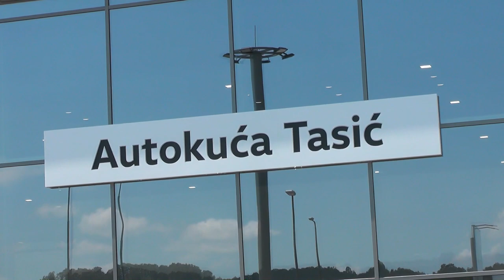Autokuća Tasić - TRANSPORTER